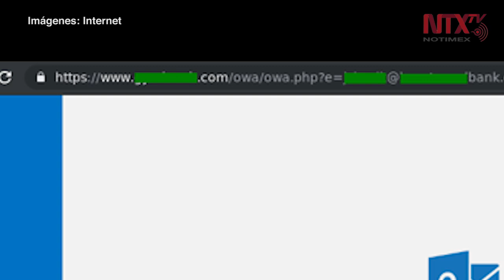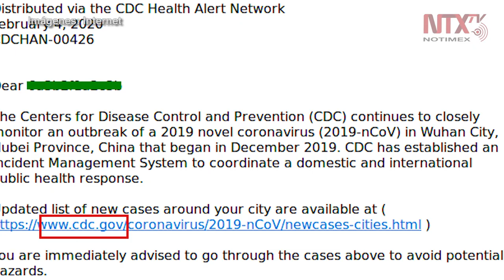Hackers aprovechan coronavirus para estafas vía internet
La compañía de seguridad informática Kaspersky emitió una alerta para prevenir a usuarios de internet sobre una nueva forma de ciberestafa que aprovecha la epidemia del Covid-19.